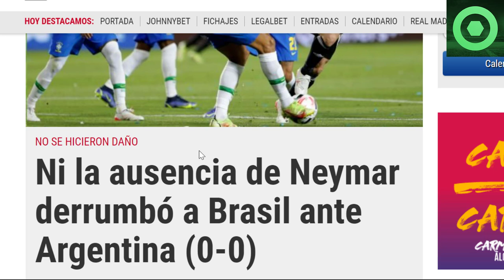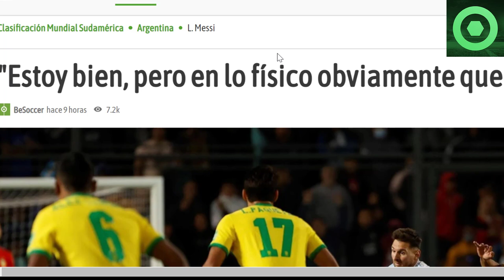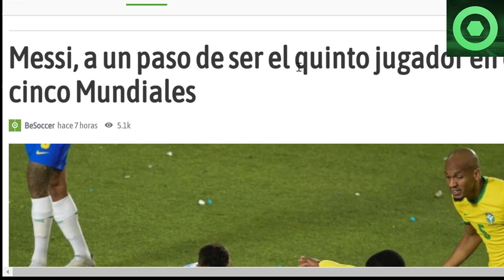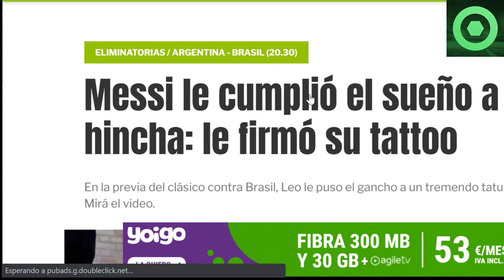⚠️¡WOW!⚠ ️ ASOMBROSAS NOTICIAS de LEO MESSI 🟥LEO CUMPLE el SUEÑO de un FAN 🟥 SORPRENDE a la PRENSA 🟥